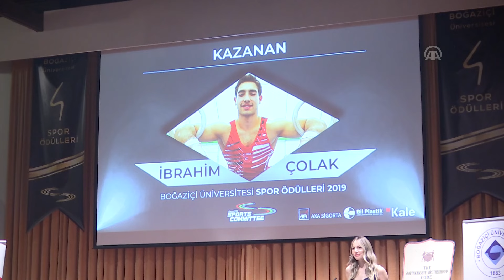9. Boğaziçi Üniversitesi Spor Ödülleri gecesinde Merih Demiral'a büyük alkış ve sahne konuşması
9. Boğaziçi Üniversitesi Spor Ödülleri gecesinde Merih Demiral'a sahnede konuştu.